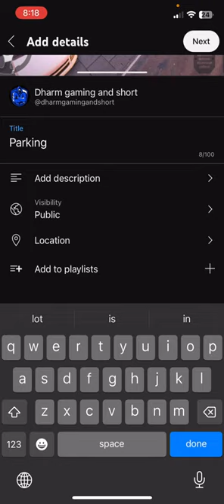How to upload video on YouTube easy way to upload video